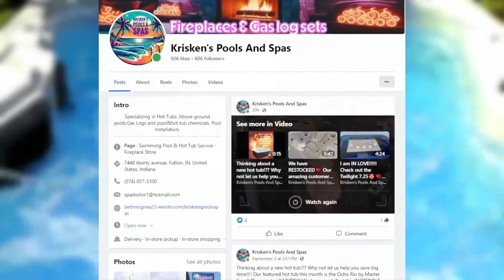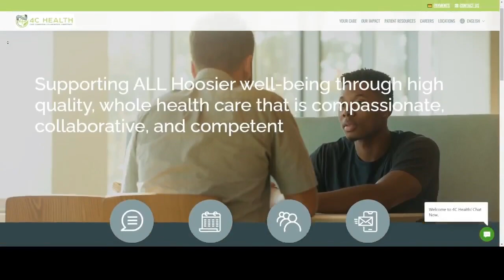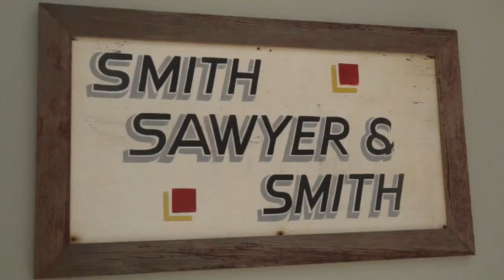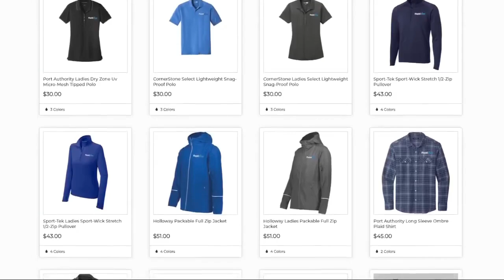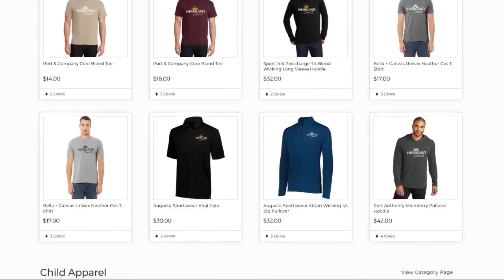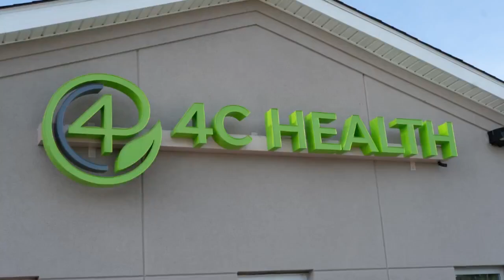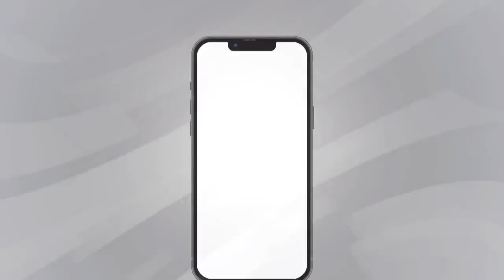SC Talking Sports with Val 10 4 24